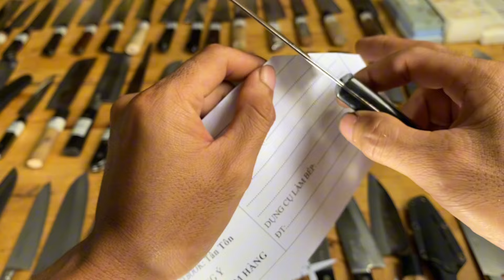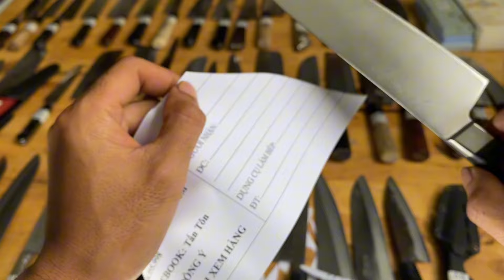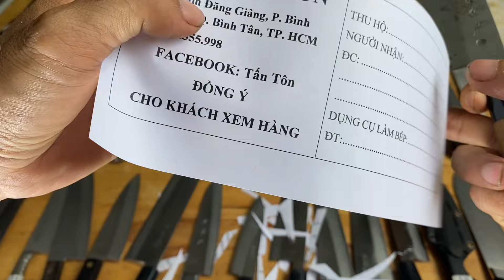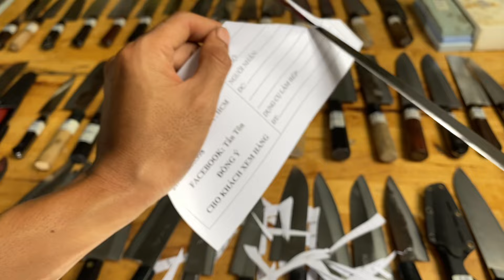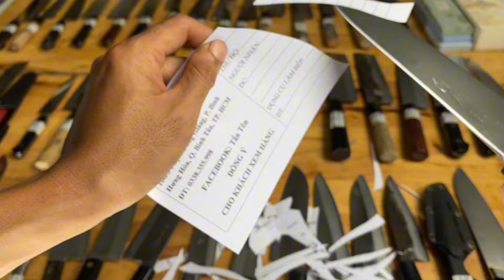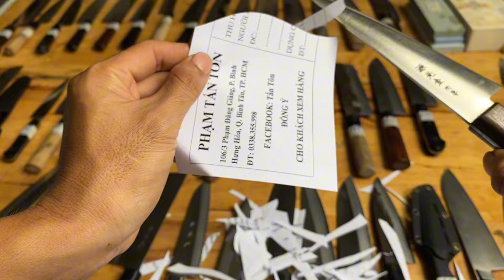Dao nhật bãi giá rẻ mới về ( ngày 13/7/2024 lh 0338355998